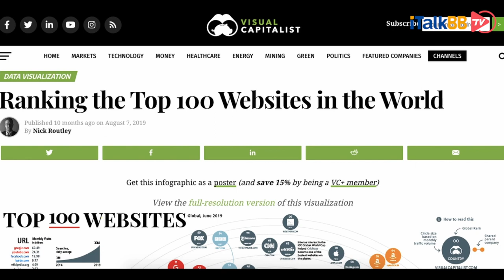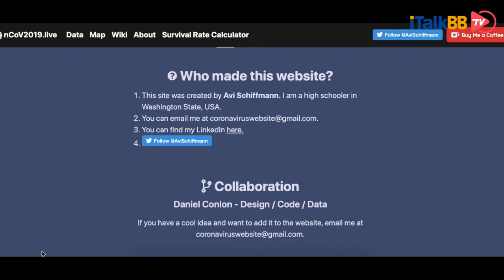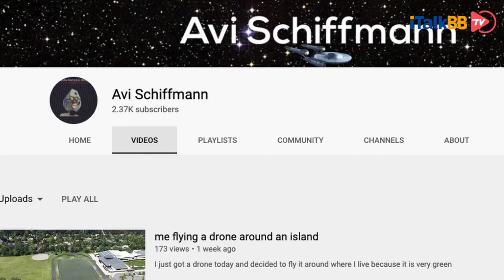视800万美金为粪土，美国17岁高中生开发全球最火疫情网站，堪比百度流量，却不接受一分钱广告费！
i资讯 covid-19#Avi Schiffmann#ncov2019.live

在疫情刚开始时，一位美国17岁的高中生，独立开发新冠疫情专题网站ncov2019.live，提供新冠病例的实时数据及疫情的其他相关信息，截止到5月14日，此网站每天有3000万人浏览，迄今访问量达7亿。